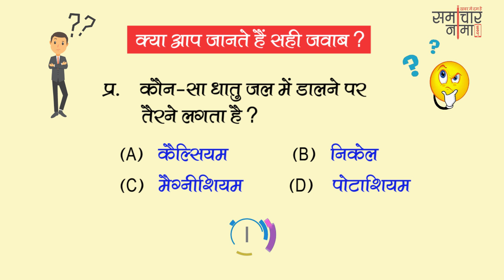बूझो तो जानें - 476? बढाइये अपनी जनरल नॉलेज | SSC UPSC General Knowledge Question - समाचार नामा